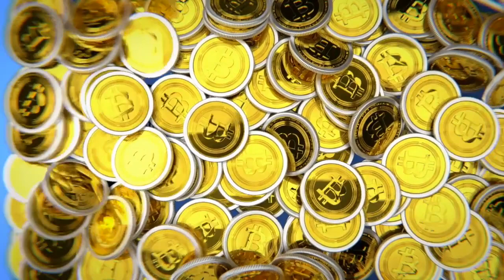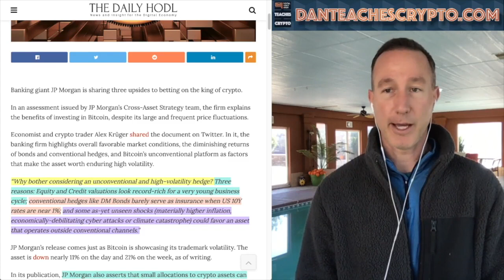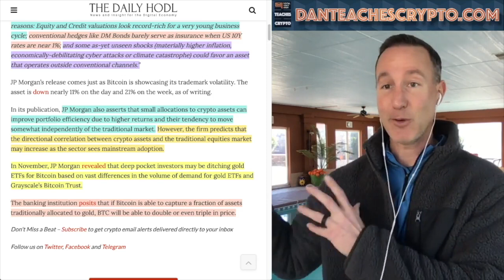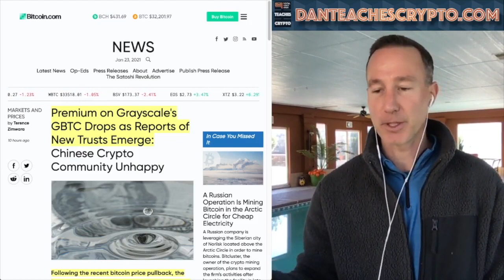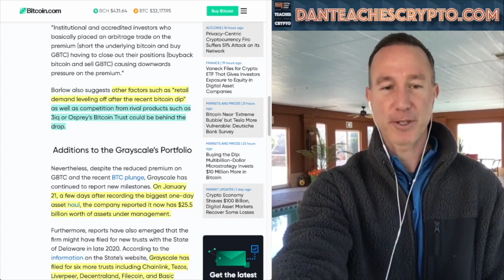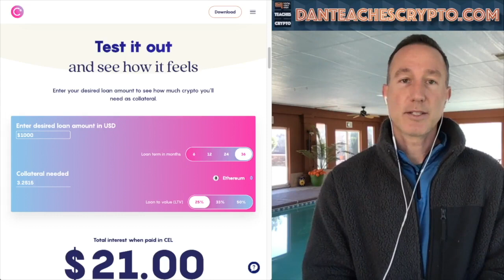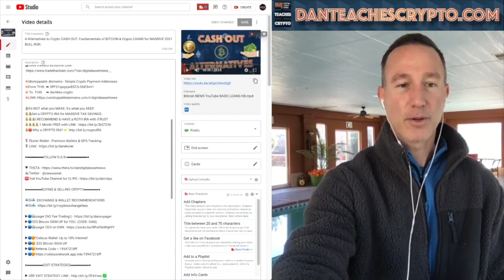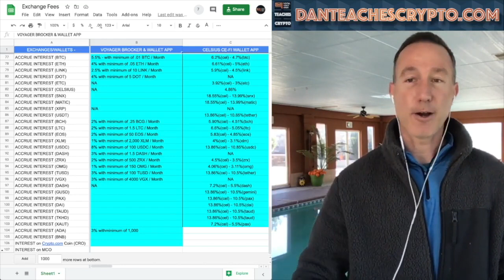J.P. MORGAN WANTS IT'S INVESTORS TO BUY BITCOIN NOW! EXIT STRATEGY UPDATE: STABLECOINS & CRYPTO LOAN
► DESCRIPTION:
J.P. MORGAN wants its investors to invest into Bitcoin ASAP. Jim Cramer recommends allocating 5% into btc and an update to my exit strategy

●▬▬▬▬▬▬▬CRYPTO ESSENTIALS▬▬▬▬▬▬●

●▬▬▬▬▬▬▬▬▬▬▬▬▬FOLLOW D.A.N.▬▬▬▬▬▬▬▬▬▬▬▬▬▬▬●

●▬▬▬▬▬▬▬▬▬▬AUDIO TRACKS▬▬▬▬▬▬▬▬▬▬▬●

●▬▬▬▬▬▬▬▬▬▬▬▬▬▬VIDEO TOOLS▬▬▬▬▬▬▬▬▬▬▬▬▬▬●

●▬▬▬▬▬▬▬▬▬EXIT STRATEGIES▬▬▬▬▬▬▬▬●

●▬▬▬▬▬▬▬RECOMMENDATIONS▬▬▬▬▬▬▬●